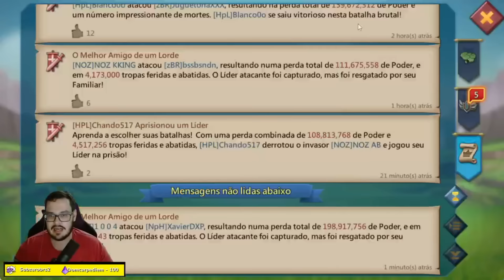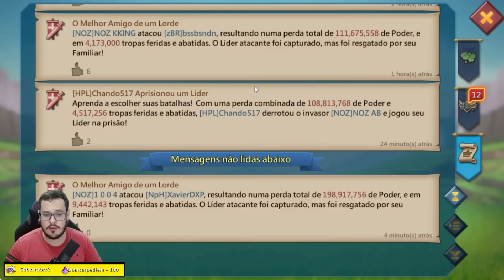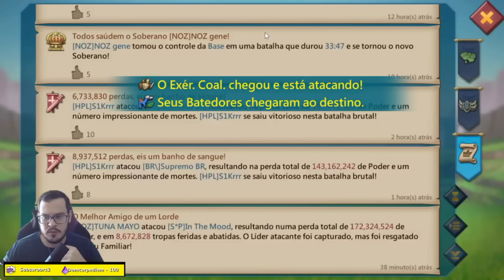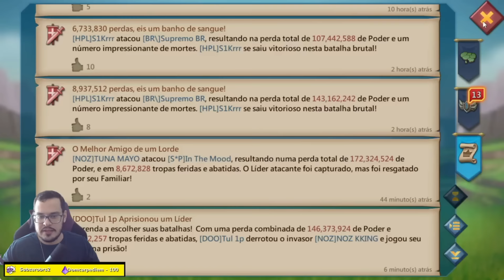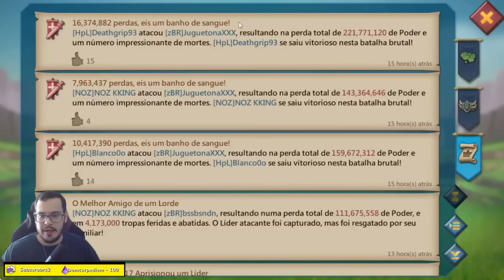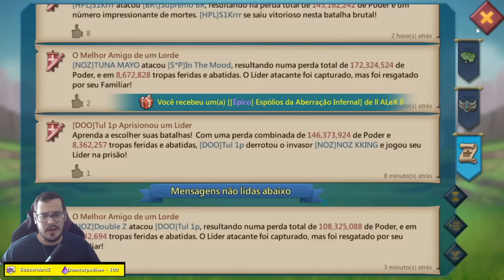9M NO JORNAL É DEFESA? Lords Mobile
Alvos aleatórios no reino Lords Mobile!